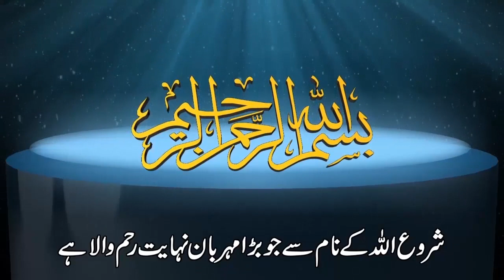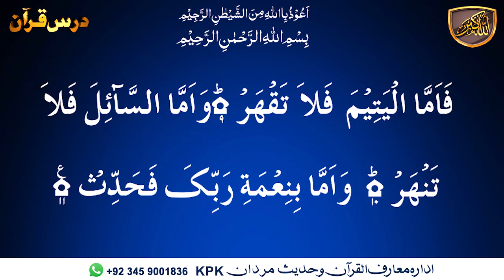Darsulquran surah Ad-Dhuha ayat 09-11.کیا ہم اپنے رب کے ناشکرے ہیں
Dars-e-Quran Urdu. Dars No 2231  ( Surah Ad-Dhuha Ayat 09-11) درس القرآن سُوۡرَةُ الضّحیٰ